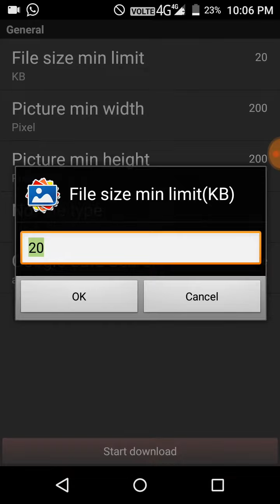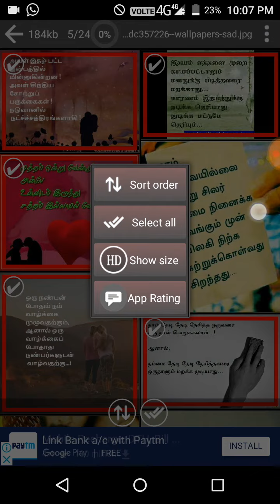one click 100000 photos download in techintamil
TECHINTAMIL telegram group link joining now

          தமிழால் இணைவோம்! அறிவால் உயர்வோம்! வாழ்க! தமிழ்!

ஒத்துழைப்பு தாருங்கள்

Application link